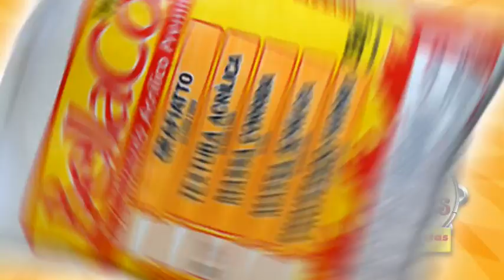20100208 Central Tintas